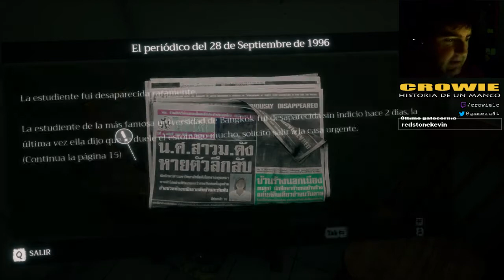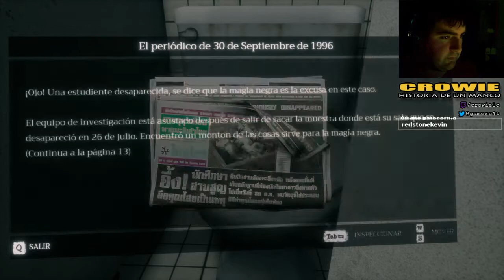Saboreando el terror tailandés! (Y con resfriado, que mola más) | HOME SWEET HOME #1